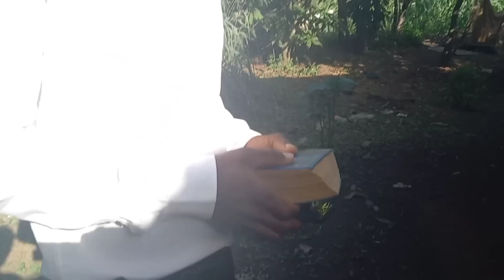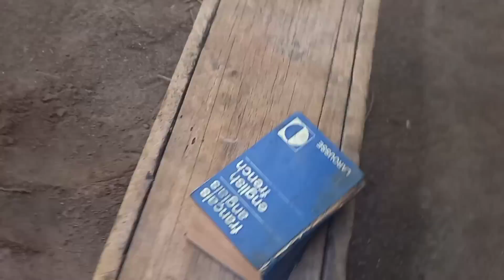Le ndem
Le respect des autres est important